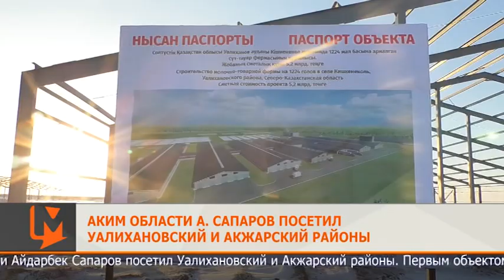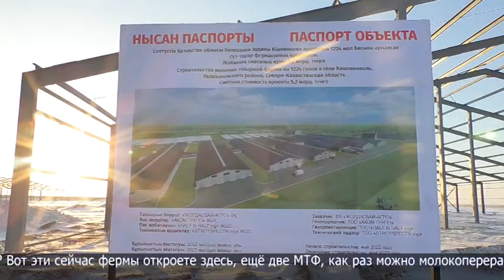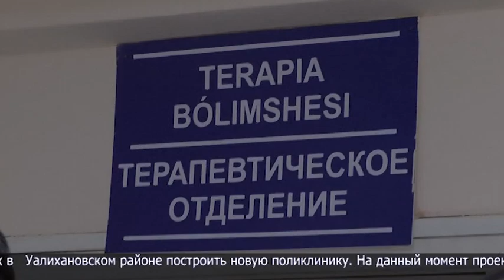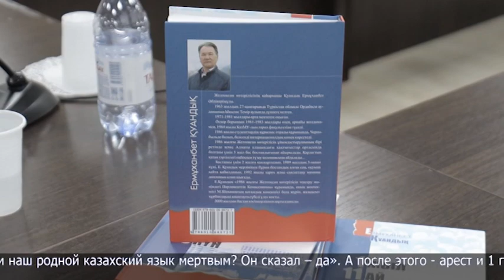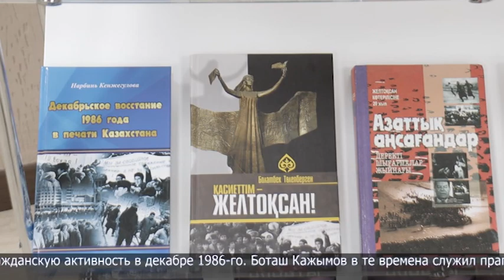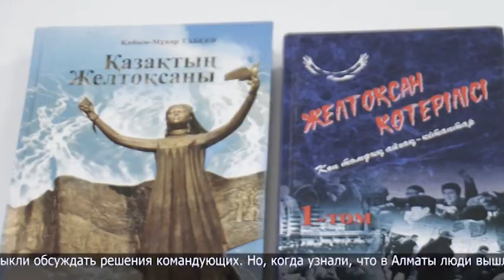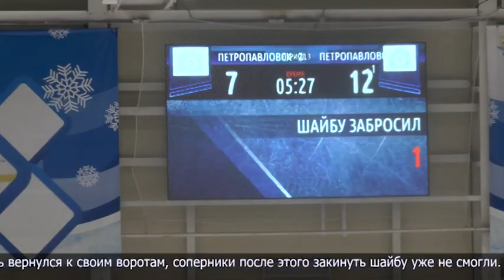Специальный Репортаж 16.12.2022